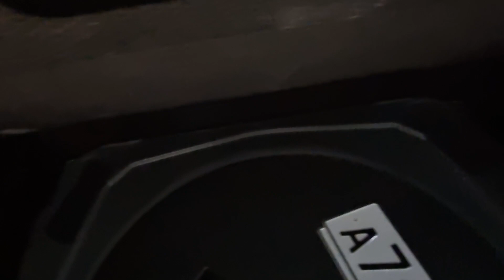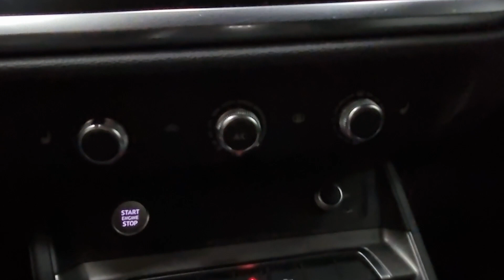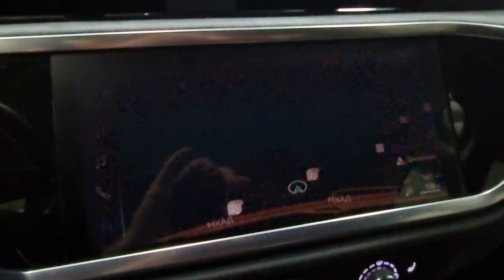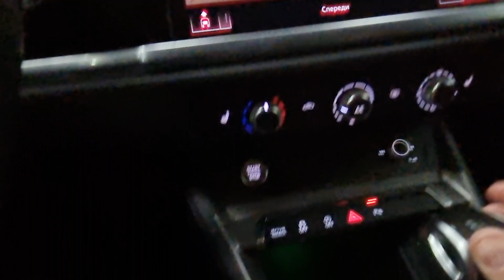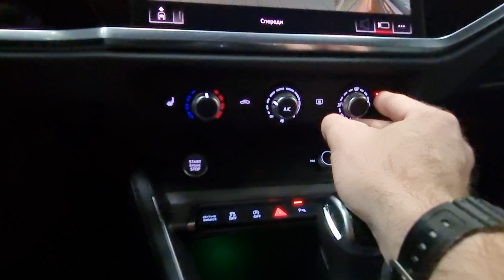интересная Audi Q3 2,0d в Рольф за 2,8млн 19 года с пробегом 70 из Германии